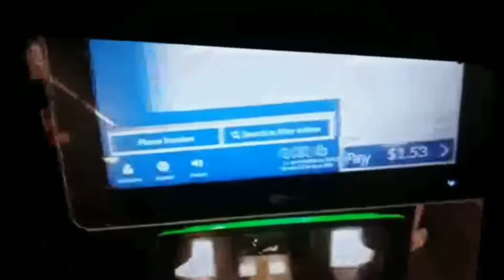Coming Soon: Mitchell Partycenter's Self Checkout Demo At Walmart✲ Supercenter In Ashtabula, OH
This Walmart Self Checkout Demo Video Will Be Part Of The Ohio Vacation In April

The Vending Machine Will Be Included With This Walmart